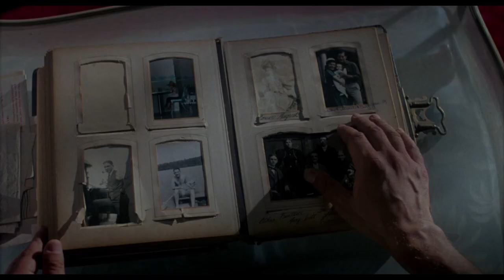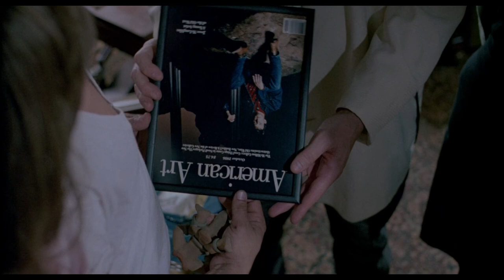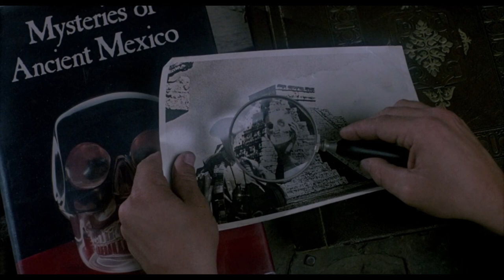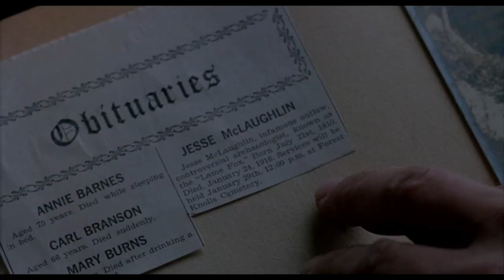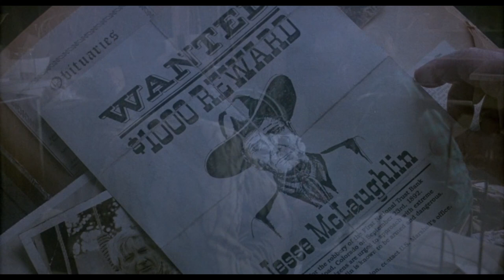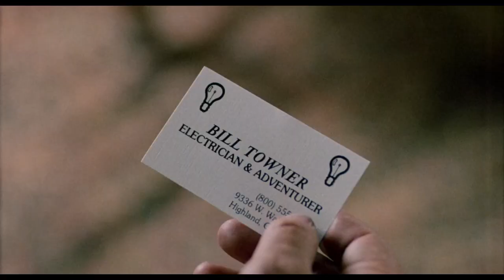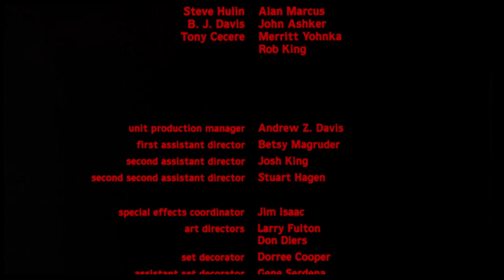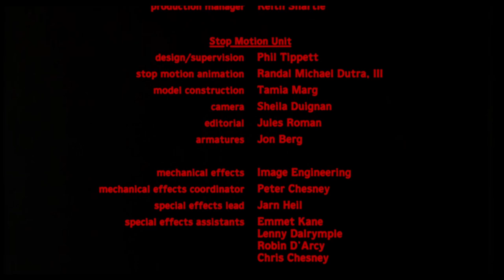HOUSE 2 the second story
House II: The Second Story is a 1987 American comedy horror film written and directed by Ethan Wiley from an original story by Fred Dekker. It serves as the second installment in the House film series, and is a standalone sequel to the first movie. While the plots and characters are unrelated, House II involves a storyline centered around a new mansion with a supernatural connection. The tone is highlighted with a greater focus on comedy, with a tone even lighter than the original.

House II: The Second Story was released on August 28, 1987, grossing $10 million worldwide against a $3 million budget and received negative reviews from critics